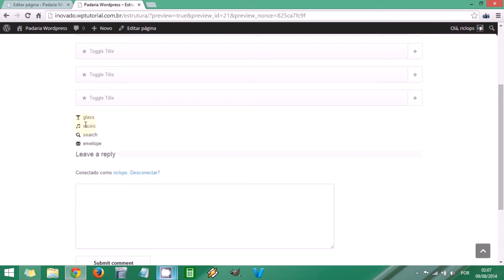Tema Inovado - Shortcodes Listas - 036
Canal do WP Tutorial é dedicado a divulgação de tutoriais sobre o Wordpress em Portugues.